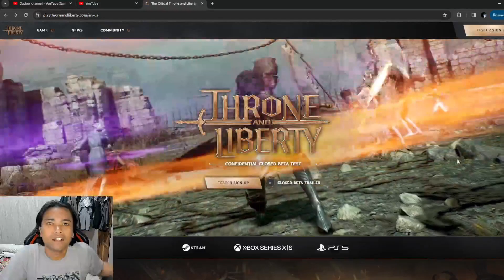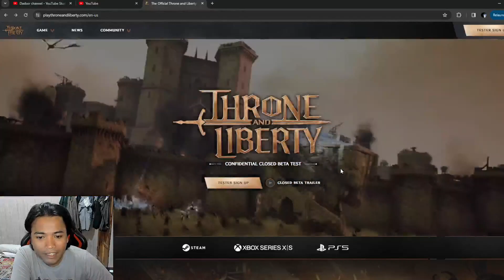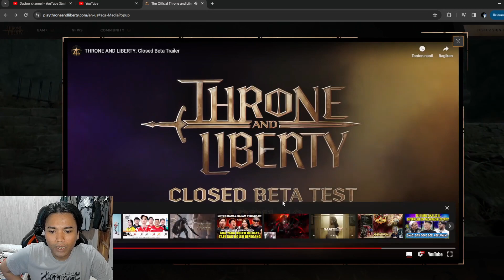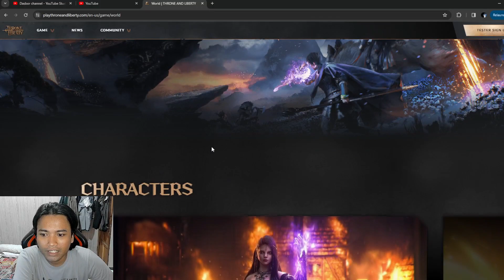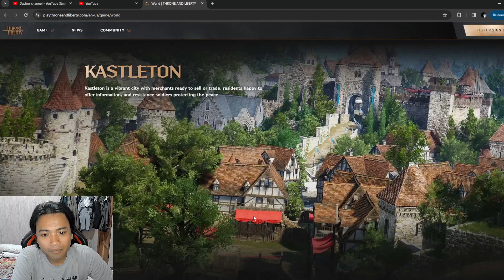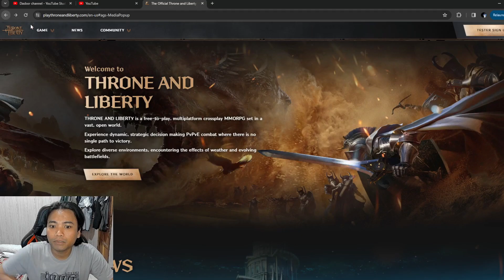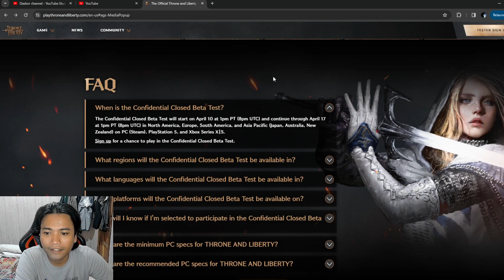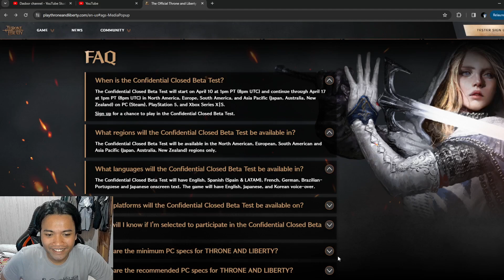GAME YANG DITUNGGU-TUNGGU AKHIRNYA CBT 10 APRIL!!!! GASS SEBELUM TERLAMBAT!!! THRONE AND LIBERTY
GAME : THRONE AND LIBERTY
CBT : 10-17 APRIL

Yooooooooooooooooo. !

IM COMEBACK AGAIN :D